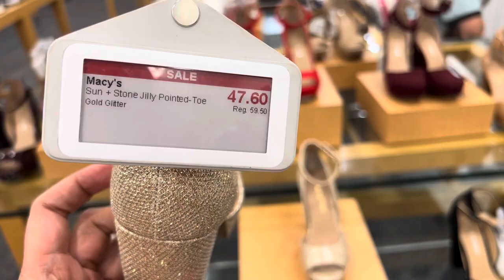MACY’S WOMEN’S SHOES SALE Up to 70% OFF (SHOP WITH ME)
MACY’S WOMEN SHOES SALE  NEW FABULOUS PARTY SHOES BLOW Your MIND